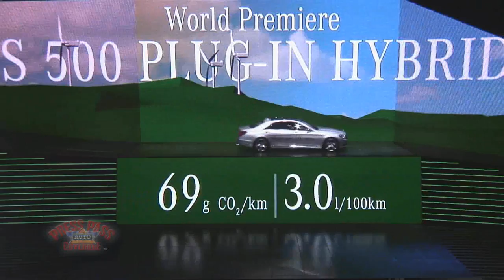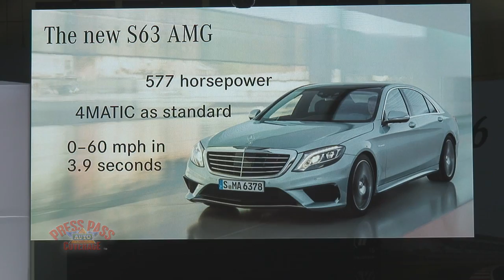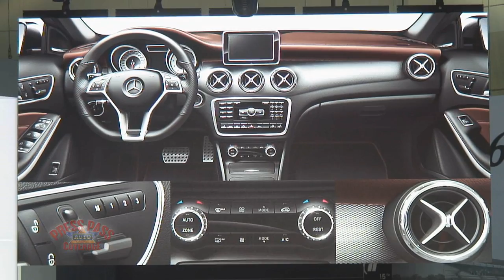2013 LA Auto Show - Mercedes-Benz Presentation with AMG Vision Gran Turismo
The complete, unedited Mercedes-Benz Press Conference at the 2013 Los Angeles Auto Show. The MB presentation includes new AMG models: Concept GLA45 AMG and SLS AMG GT FINAL EDITION